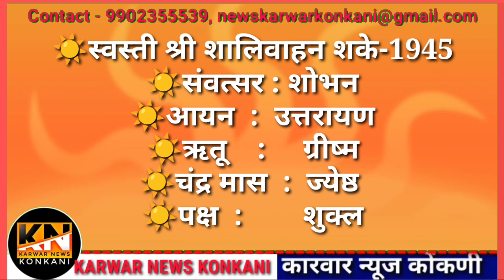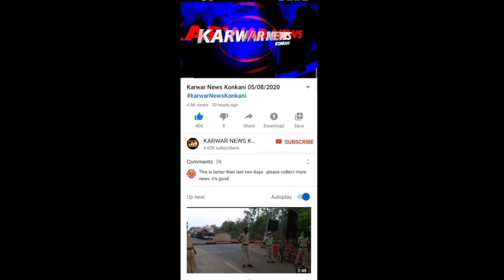KARWAR NEWS KONKANI 23-5-2023#karwarkonkaninews